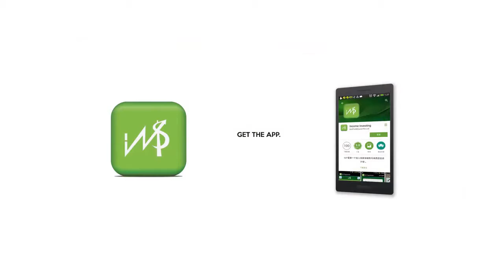Income Mastery Program Video Testimonials 4